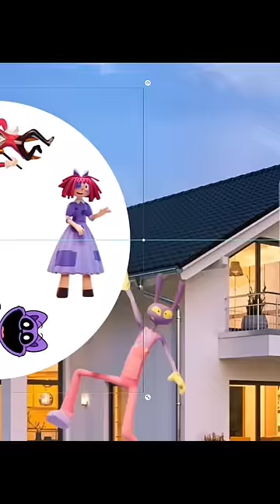POV Jax’s hero | The Amazing Digital Circus 237